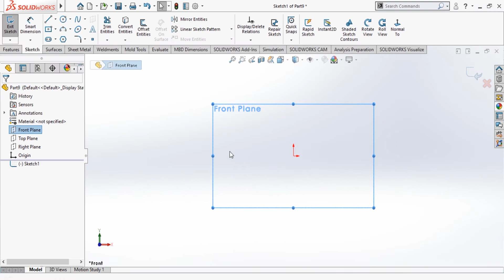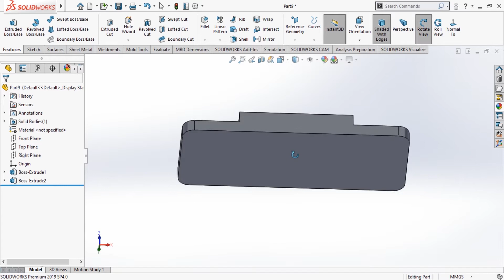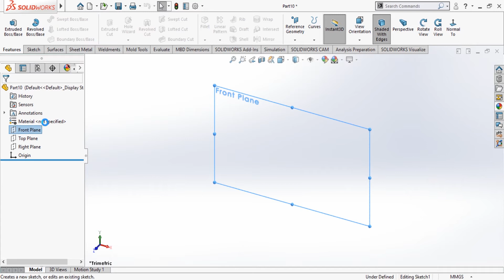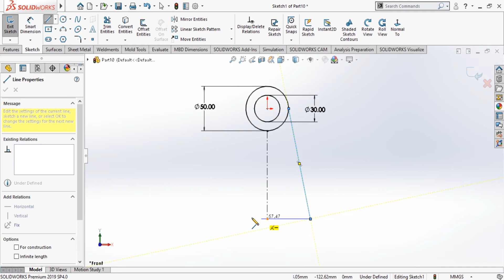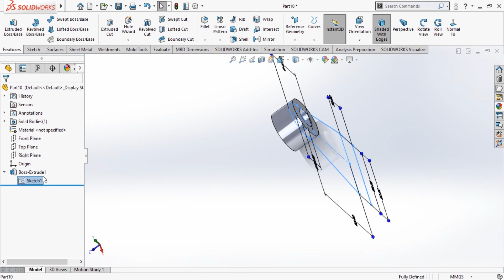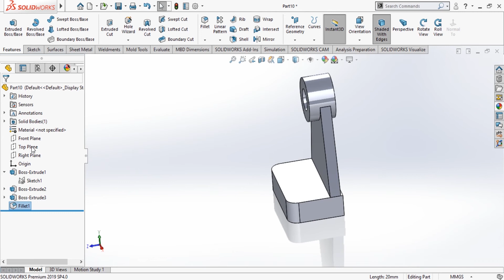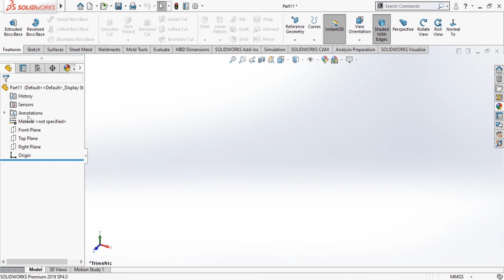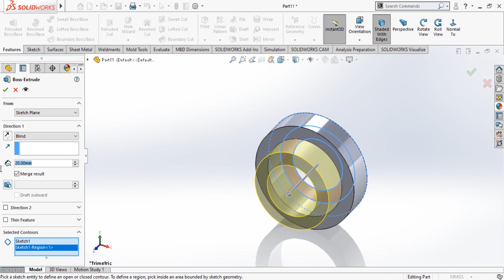Solidworks Tutorial | Design and assembly of Pulli in Solidwork# {Part 1}| Beginner exercise #83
From this tutorial we Learn Modeling, designing  and Assembly.